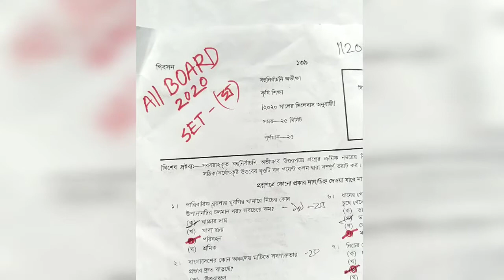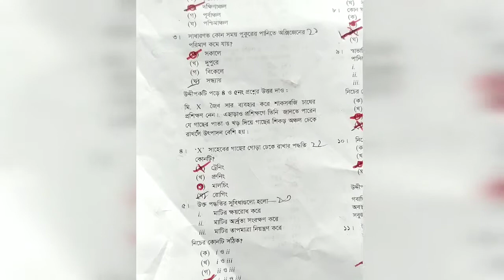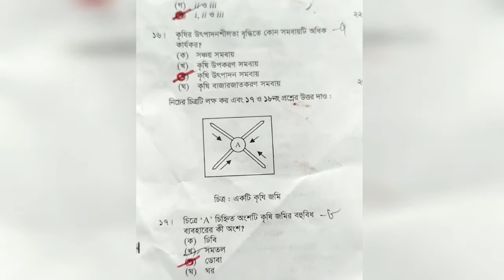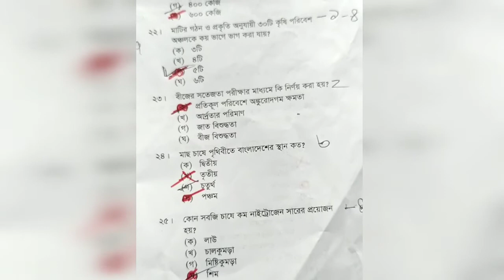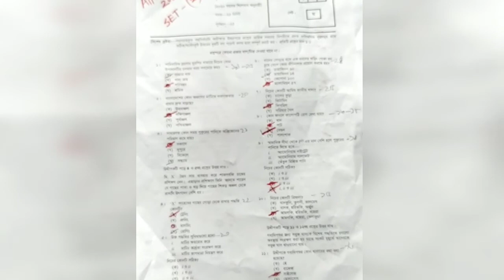SSC 2020 AGRICULTURE STUDIES MCQ Answer Comilla Board l কৃষি শিক্ষা বহুনির্বাচনি পরীক্ষা ২০২০।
Board : Comilla, Rajshahi, Dinajpur